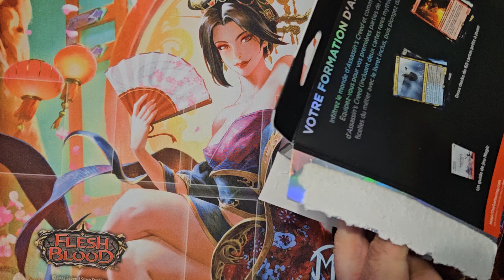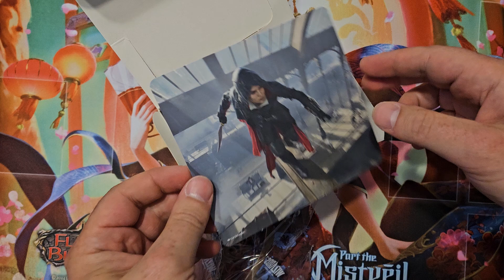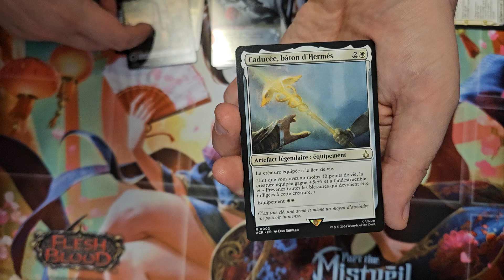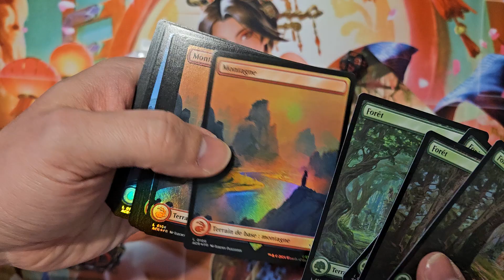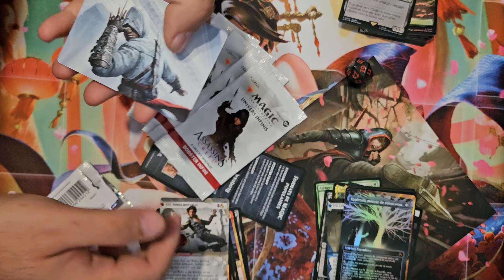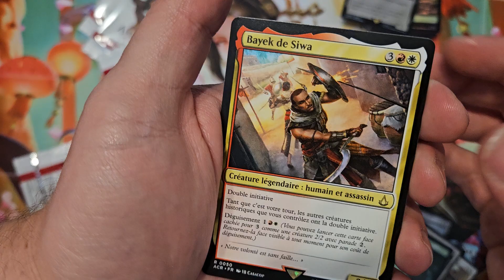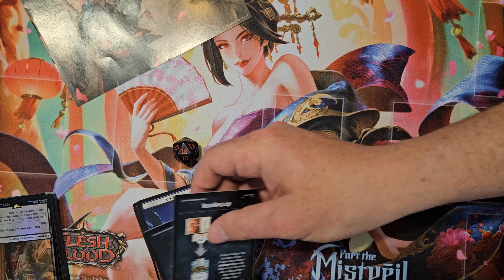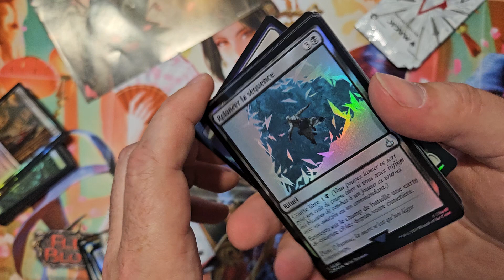Magic : Assassin's Creed Maxi Opening !